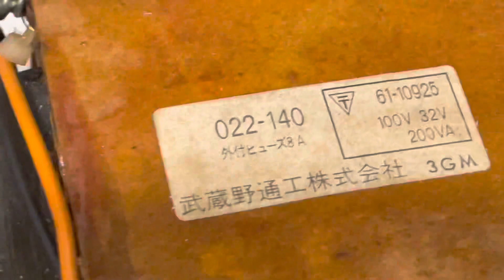Bộ Pow Cs Roland SPA 120 chơi được Mono Block cực hay_(Giá:❌ĐÃ BÁN❌)_☎️0917659929